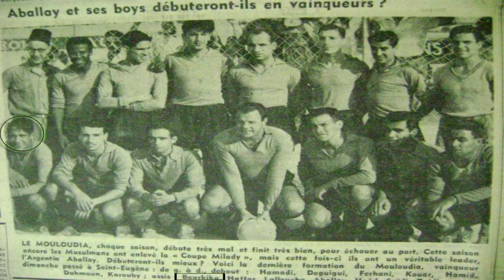Kaddour Bourkika le chahid mouloudeen(Casbah d Alger)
ancien joueur du mca et martyr de la revolution algerienne

sources